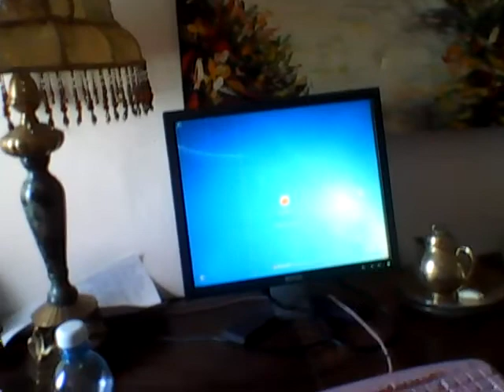Татиана Салмановна Мактум Сайфуддин специалист в области позитивной психологии и личностного роста